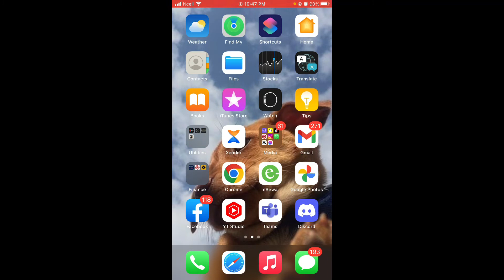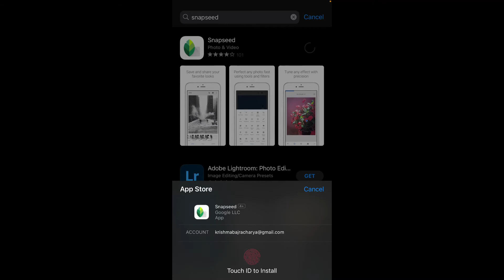How to Download Snapseed on IOS | Download Snapseed on iPhone 2022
How to Download Snapseed on IOS

In this video, we show you how to download and install the Snapseed photo editing app on your iPhone or iPad. Snapseed is a powerful photo editor that lets you enhance your photos with filters, tools, and adjustments.
So, whether you want to make minor tweaks or completely overhaul your photos, Snapseed is a great option. Keep watching for step-by-step instructions on how to get started.

00:00 Download Snapseed on IOS
00:21 Search Snapseed On AppStore
01:20 Open Photo To Edit